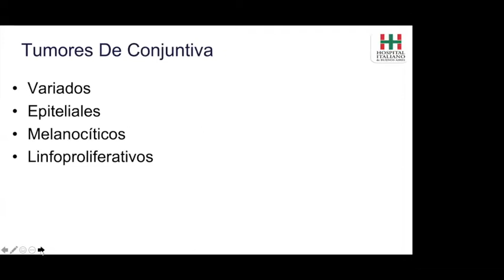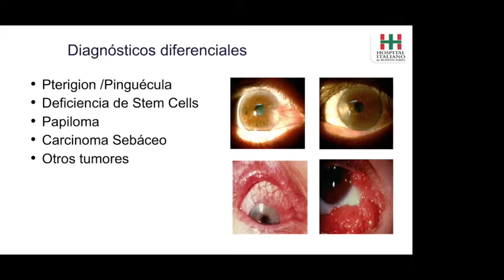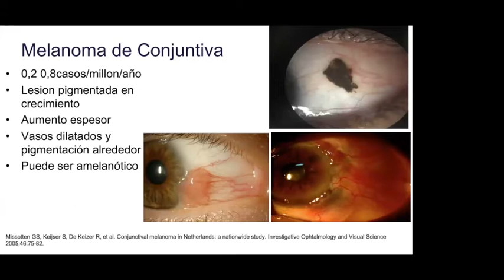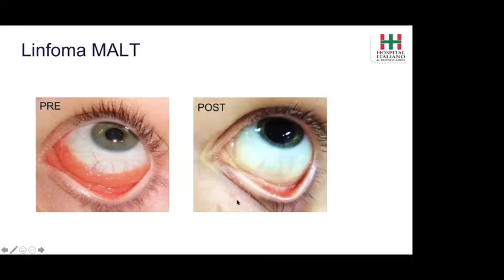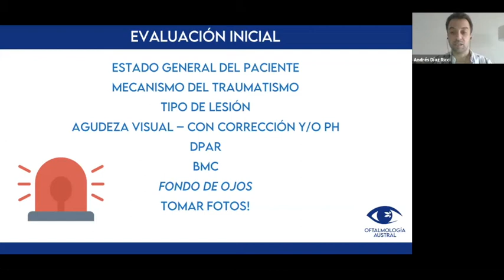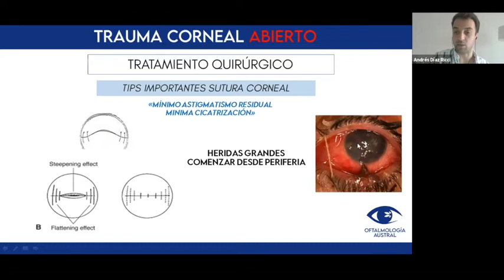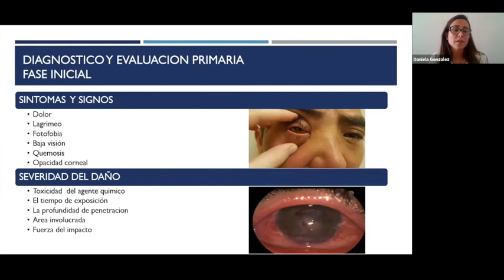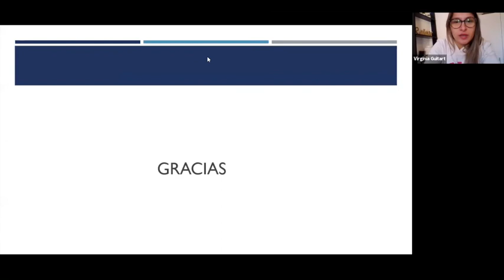Neoplasias de conjuntiva y córnea-Dra. Gentile Carolina. Traumas y quemaduras corneales-residentes.